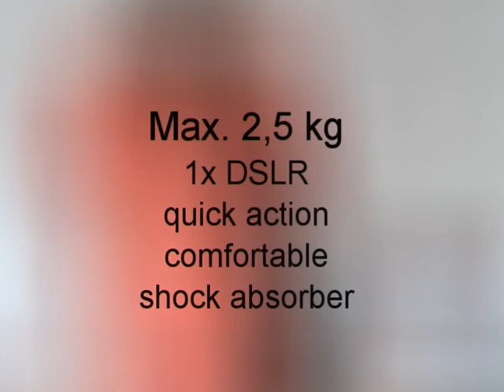Sun-Sniper "The One"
a quick review on Sun-Sniper "The One". it's my first review. should i make more? let me know what you think ;)